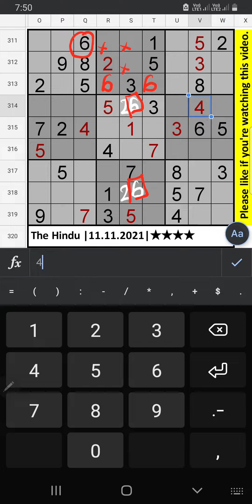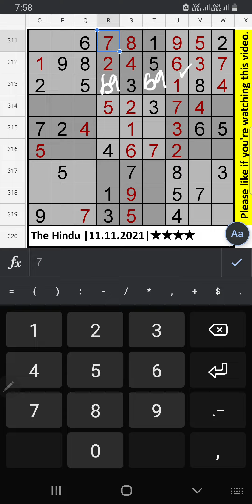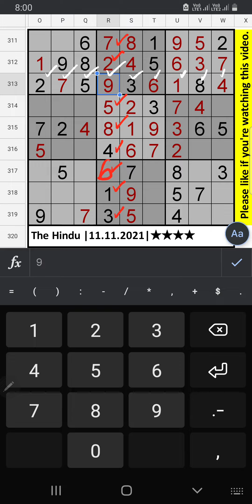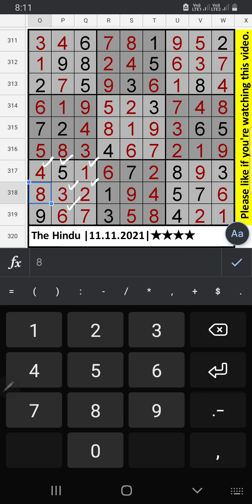How to Solve The Hindu Sudoku 4 Star | Step by Step Solution | 11.11.2021 | Difficulty Level ★★★★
Today The Hindu​​​ Sudoku​​​ 4 Star Step by Step Solution for November 11, 2021 |
Difficulty Level ★★★★